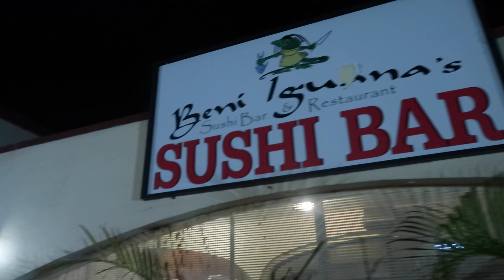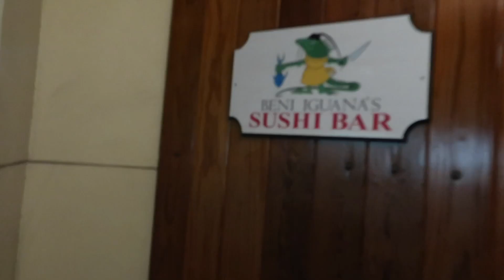ST. THOMAS VIRGIN ISLANDS TRAVEL GUIDE 2022 | Night Out in St. Thomas & Shopping in Charlotte Amalie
Visit St. Thomas! Come with us for a night out in St. Thomas, Virgin Islands! After dinner at Beni Iguana Sushi Bar in Havensight for sushi, we check out multiple bars and nightclubs, and then I take you all shopping in Charlotte Amalie.

✩ timestamps✩
0:00 intro

I bought this air fryer and you should too!
my vlogging camera

Daily vlogs every day this month!

✩ about me ✩
Hey! I'm Kariel, a content creator and social media manager from St. Croix, Virgin Islands. I create videos about my life in St. Croix in the U.S. Virgin Islands through daily vlogging about food, culture, travel, and general lifestyle.